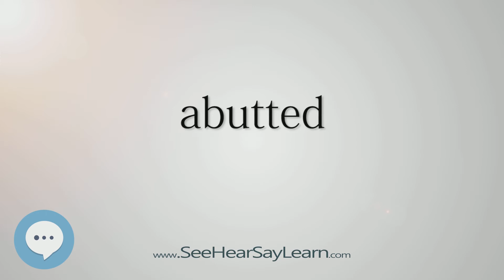abutted (Every English Word Pronounced) 📕🔊🗣️😎✅